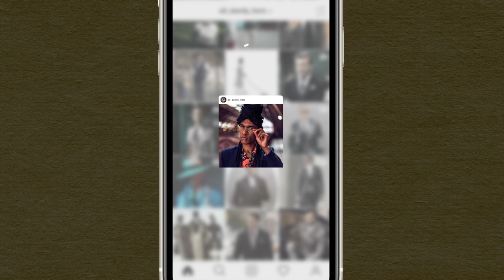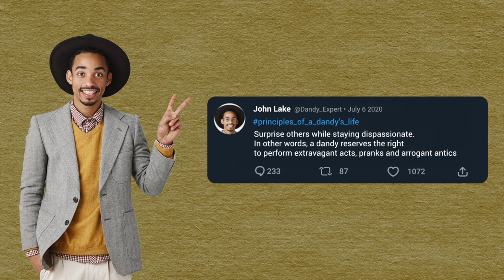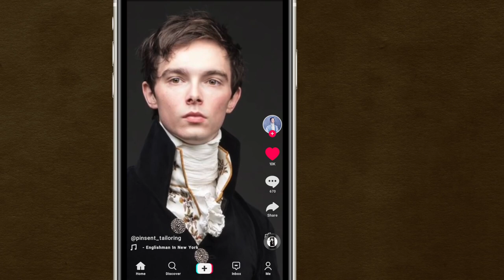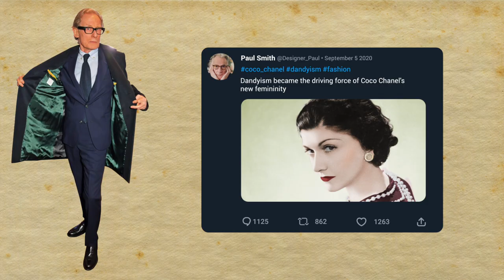Dandy in 4 Minutes: Who They Were and What They Wore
An arrogant reveller in tight trousers? Or a dashing soul with a colorful neckerchief, Breguet and a turtle on a leash?

Of all the associations people have when they think of a “dandy”, few are focused on much more than an individual’s style and fashion. In reality, the history of the dandy is far more complex.

Let's see how this iconic cultural phenomenon came to life!

CREDITS:
Script Writing: Yulia Zhuli
Copyrighting: Jack Gardner
Voiceover: Miles Faber
Production: IK Video Prod